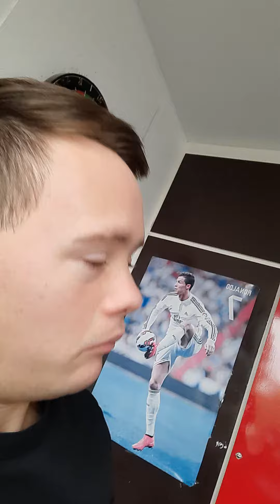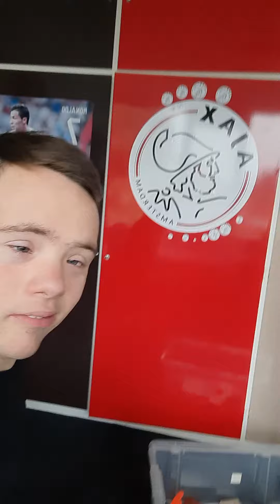heel veel kijk plezier dames en heren op naar veel abonnees op youtube